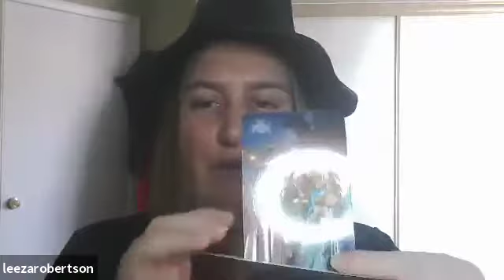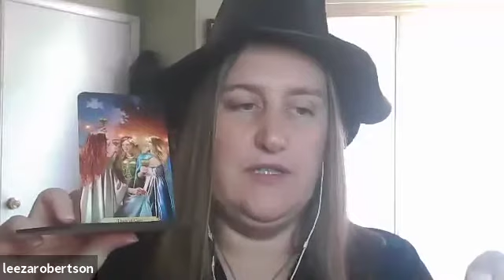Wizards Tarot Part 3: Crafting Ritual Magick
Wizards Tarot Part 3 - Learn how to craft a magickal Wizard's ritual with Leeza + Pam.

By Barbara Moore
Published By: Llewellyn Worldwide

✨🙌🏼 HIGH MAGIC PRACTITIONER CERTIFICATION Open for Enrollment - Get certified in 6 magical modalities :: Crystal Magic, Divination (tarot + psychic development), Channeling 101, Lunarology (moon magic), Intuitive EFT Practitioner, Akashic Records Practitioner 🙌🏼✨

This is a four part series of the Star Spinner Tarot:

Part 1: Deck Walk Through and Review
Part 2: Tapping + Tarot YOUTUBE LIVE
Part 3: Wizard Ritual
Part 4: Claim Your Wizard's Wand Journey

About Us
LEEZA + PAM are deck creators and authors with Llewellyn Worldwide, you might recognize Pamela from her Crystal Unicorn Tarot and Leeza from her Mermaid Tarot + Animal Totem Tarot. Their mission as Unicorn Life Success Coaches are to help you tap into your most potent inner magic and magnify your radiance so that you can attract the things you desire.

They are the creators of High Vibe Witchery, a 30 day experience, and High Magic Practitioners Certification. Working with them, you will reprogram your mind, recode your energy, and reset your aura to the frequency of success and co create your ideal Unicorn five start life. When they are not creating decks or teaching class, they both love to read, take care of their 🐣 chickens, and eat cake! 🍰

Ready for more magic and work with Leeza + Pam?